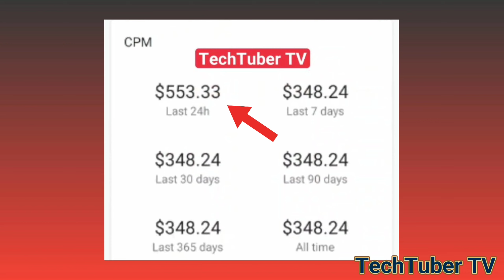Unity Ads Self Earning | Unity earning trick | Unity Ads High cpm App Unity HIGH EARNING TRICK !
Unity ads self earning | UNITY SELF CLICK TRICK 🔥 unity ads earning trick | unity ads high cpm app

You can easily earn with Unity Ads By Following This. This Is Really Working Method and Everyone should Follow this and earn through Unity Ads..
How To Use Self Earning App  Self Click Kaise Kare
Best Self Click App

◦•●◉✿◦•●◉✿ Must Understand This ✿◉●•◦✿◉●•◦

Self earning me hamesha risk toh rehta hi hai...

SELF CLICK always has risk of ending up with Account Ban...

Bahut se tarike hai jisse humlog uss risk ko poori tarah se khatam toh nahi kar sakte but uss risk ko minimize kiya jaa sakta hai.

There are many methods for self earning which doens't fully guarantee the earnings...These are for minimising the risk of ending up with Account Ban

Aapko hamesha long term takk earning ka sochna chahiye.. aur AUDIENCE NETWORK APPs best rehte hai...
Iska reason simple hai, ye jo bhi ad networks available hai jo ki ad provide karte h jaise ki Unity Ads , Applovin , Admob , StartApp etc. Wo sab audience network app ke liye hi bane hai na ki self earning ke liye...

You should always have a long term earning prospective which includes AUDIENCE NETWORK APPs or you can Say PLAYSTORE APP Publishing...

SELF EARNING is only for a shorter period of time...

If you talk about my preference then AUDIENCE NETWORK APP is far better than SELF CLICKING
And I will prefer you to go with Audience Network App rather to work on a self click app